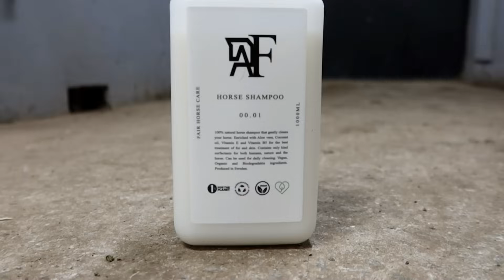En LÅNG tredagars tävlingsvlogg med både hoppning & dressyr ♥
Hej allihopa ♥ Den här vloggen är i samarbete med Fair Horse Care och under Black Week 20-27/11 får ni 3 produkter till priset av 2 på deras hemsida med koden Blackweek23 ♥

Glöm inte bort att lyssna på Systrarna Elfstrands Hästpodd i din poddapp eller här på Spotify

Följ oss gärna på Instagram: @systrarnaelfstrand @emmaelfstrand och @annaelfstrand

Vi är två systrar födda -91 och -93 ifrån Vara, Västergötland. Vi har 4 hästar: Tage -00, Focus -10, Bella -13 och Pebbles -15. Vi tävlar i både hoppning och dressyr, och på vår kanal får ni hänga med på vloggar i vårt hästliv blandat med andra hästvideos!